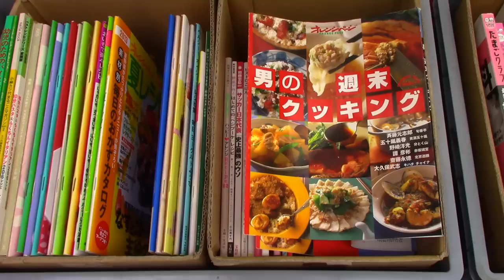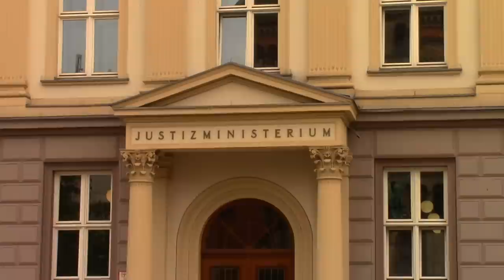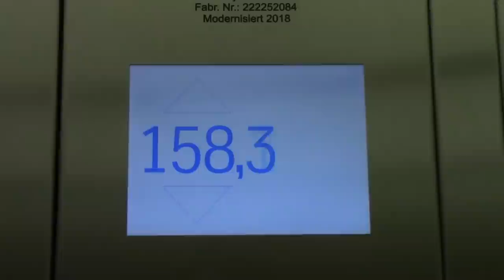DÜSSELDORF: First Impressions of this beautiful German city on the River Rhine.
This was never to be an in-depth exploration, but there would be enough time here to scratch the surface and get a gut feeling of the city. It was once voted as the 6th most liveable city in the world, and I was to quickly discover why. The River Rhine was looking dangerously low, but this didn't stop the locals from enjoying life on the banks.

*** TIMESTAMPS:
00:00:00 Introduction
00:00:50 Little Tokyo
00:01:17 Dusseldorf Old Town
00:03:28 The River Rhine
00:05:05 Rheinturm (Rhine Tower)
00:06:25 The State Government function
00:08:10 Classic Remise
00:11:00 First Impression of Dusseldorf